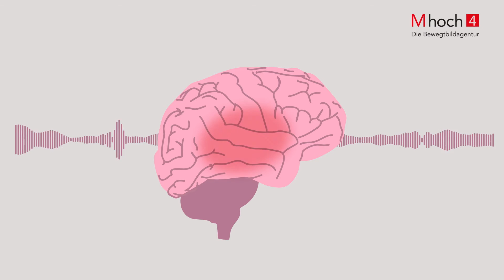wirbleibenzuhause: 5 Tipps gegen den Corona-Lagerkoller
Corona - und kein Ende. Allein im Homeoffice - das kann auf Dauer ganz schön nervig sein. Hier sind fünf Tipps, wie ihr die Motivation und die Stimmung oben haltet!